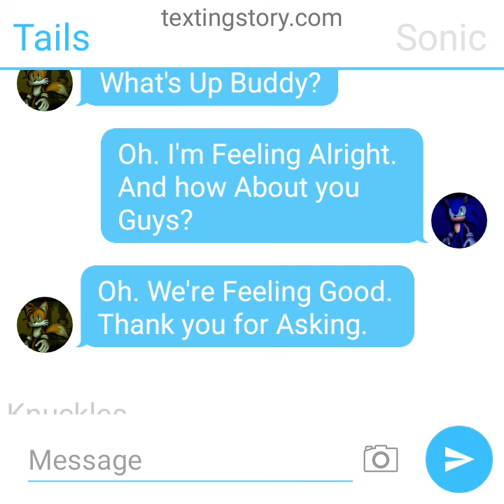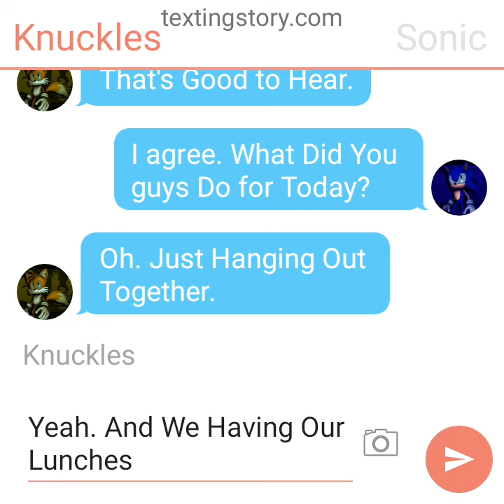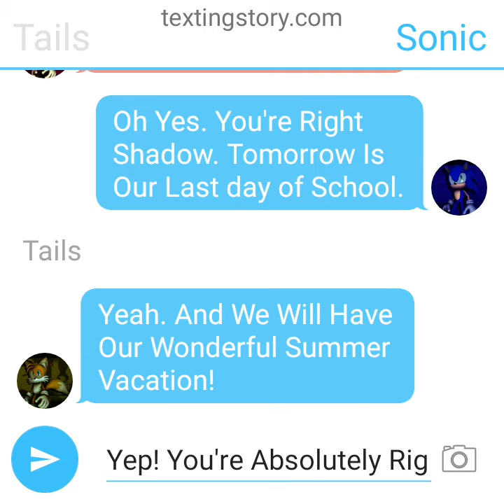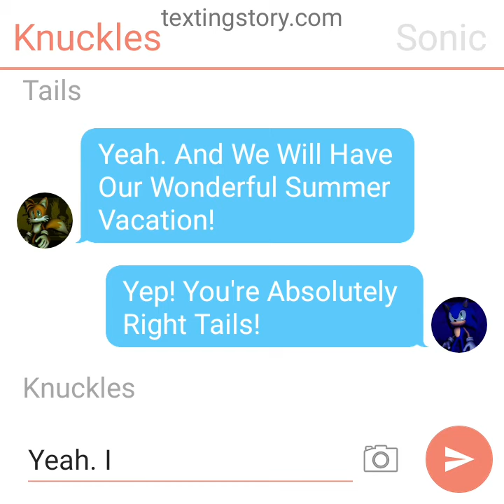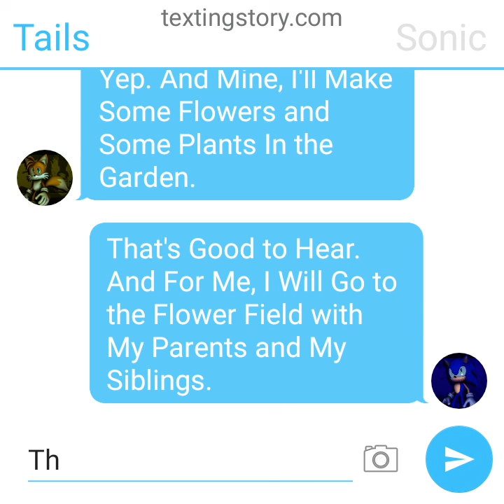Texting Story Episode 62: A Day With Shadow and The Sonic Heroes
Team Sonic and Shadow Have a Great Day for Today. and They Got Any Plans For what are They're going to do on Summer Break.

(No Disliking)